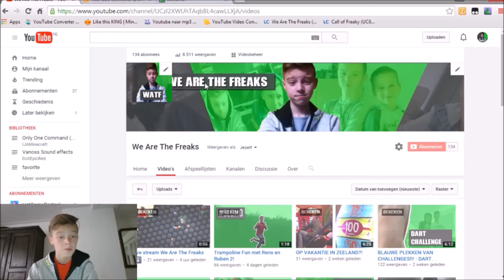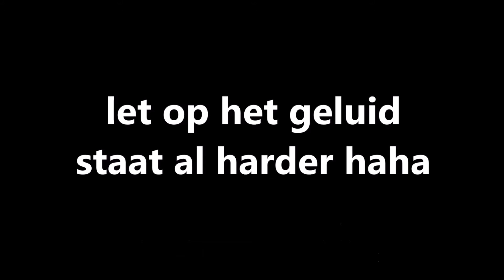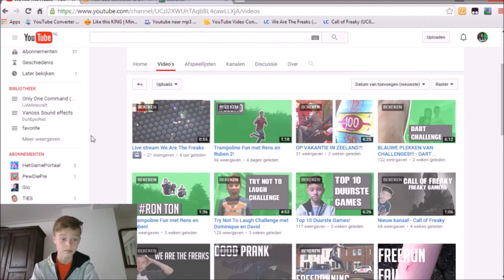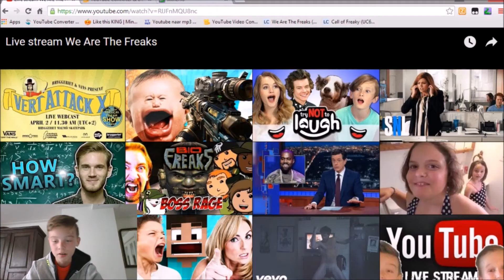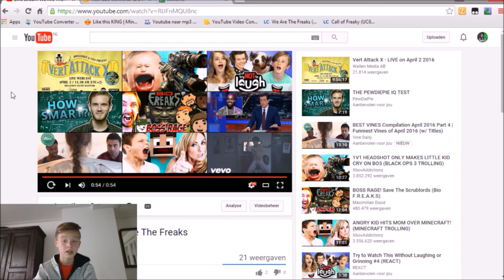REAGEREN OP: LIVE STREAM WE ARE THE FREAKS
Jo mensen van We Are The Freaks!
Ik maak video's om jullie te entertainen!
Ik maak Game video's met vrienden en soms alleen.
en nog veel kijk plezier!

en veel plezier!